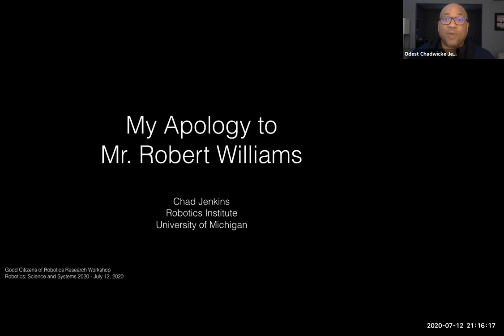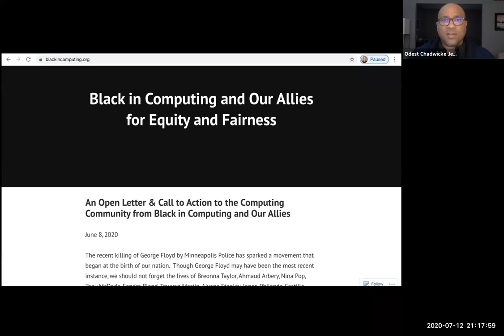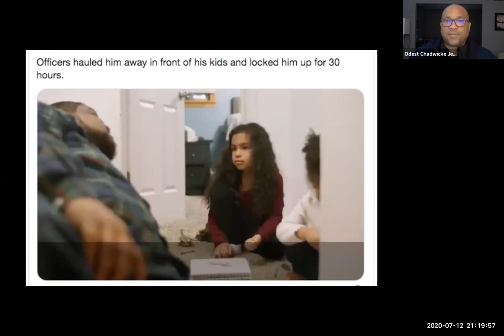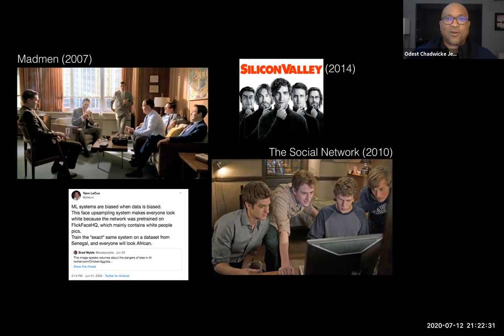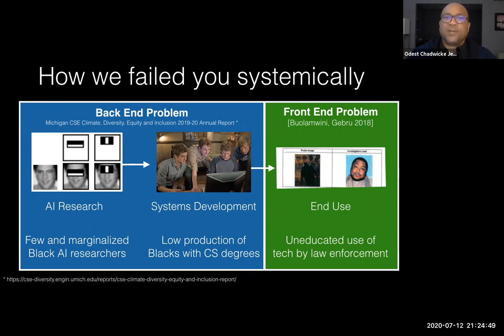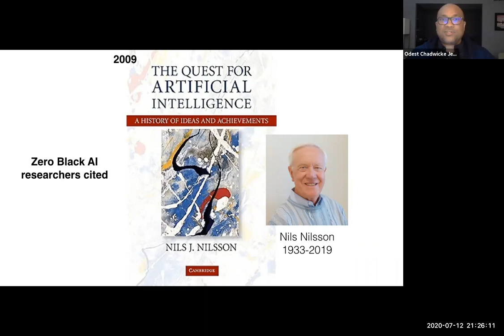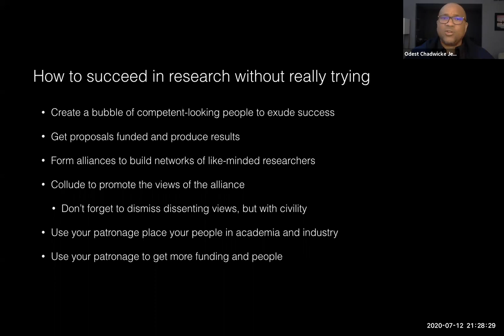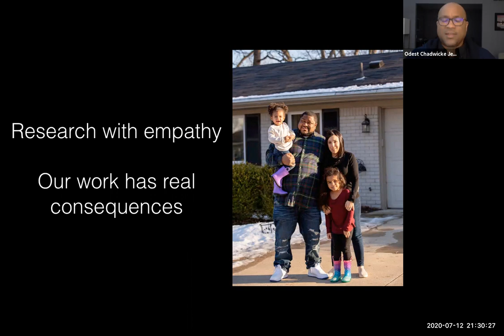Chad Jenkins | My Apology to Mr. Robert Williams | Good Citizens of Robotics Research